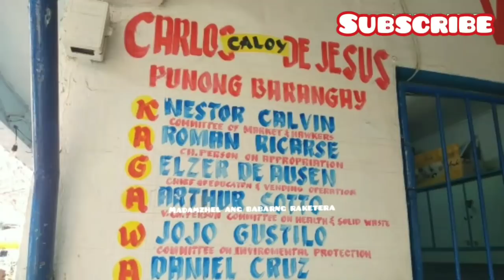DIVISORIA MASSIVE CLEARING | STO CRISTO ST part 3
Hello mga besh mga kalamay at mga ka vendors .. Muli sumama po ako kay general 8 para makapag updates na din ng mga ganapan at dahil na din mga hiling ninyo ..

Sana lang ay huwag kayong magsasawang suportahan ang aking channel ..

Kaya sa mga bago palang napadaan sa channel na eto please dont forget to LIKE SHARE COMMENTS AND SUBSCRIBE AT PAKI CLICK na din ang  NOTIFICATIONS BELL para updated kayo anytime may mga latest upload ako ..

PS .. ETO LAMANG PO ANG AKING YOUTUBE CHANNEL KAYA KUNG MAY MAKITA KAYONG IBANG CHANNEL NA KAMUKHA NG CHANNEL KO .. PAKI REPORT NYO NALANG PO O HUWAG NYO PONG SUPORTAHAN DAHIL HINDI PO SA AKIN YUN ..
ETO LANG PO ANG NAG IISA KONG CHANNEL AT NAG IISANG MADAM ZHEL

salamat po